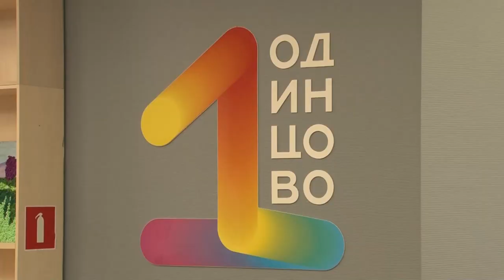Всероссийскому обществу инвалидов – 35 лет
Всероссийское общество инвалидов объединяет мужественных и сильных духом людей. Заседание, посвященное юбилею организации, прошло в первой библиотеке.